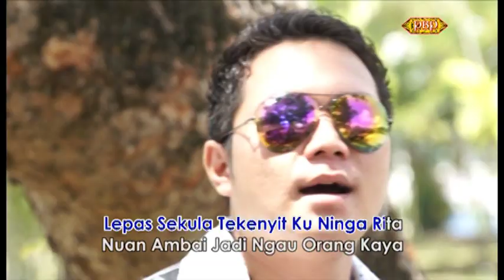Nanggung Pengerindu - Mac Milson